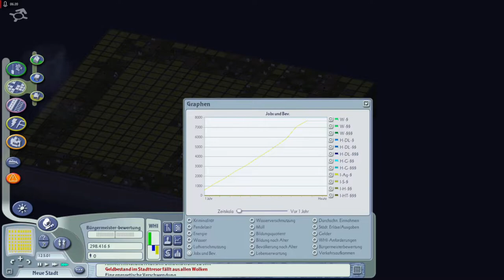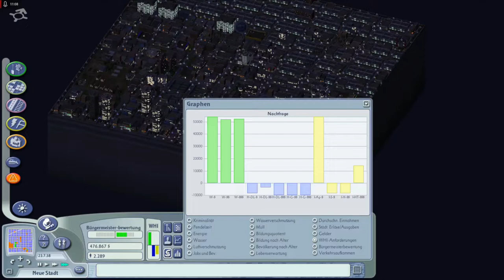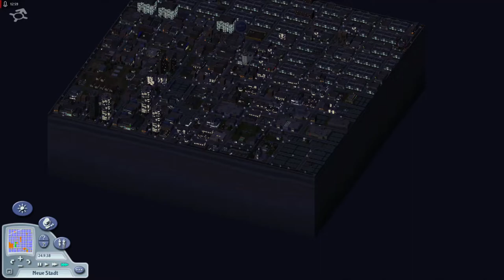Lets Play Sim City 4 - Deluxe Edition - Deutsch - Part 24 - OP am offenen Herzen 🏥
Langsam und vorsichtig versuchen wir, Gewerbegebiete in der Hauptstadt durch Wohngebiete zu ersetzen und somit diese zu retten.